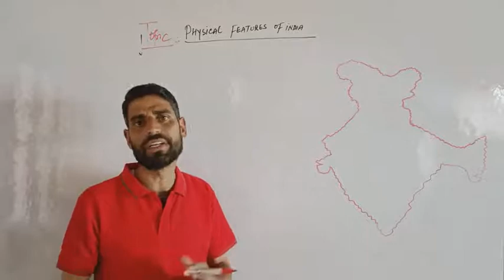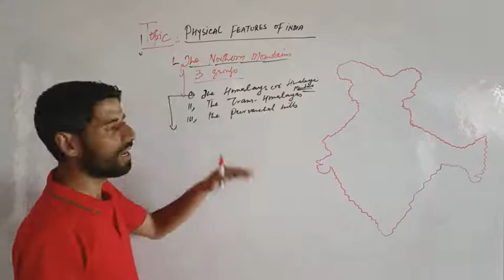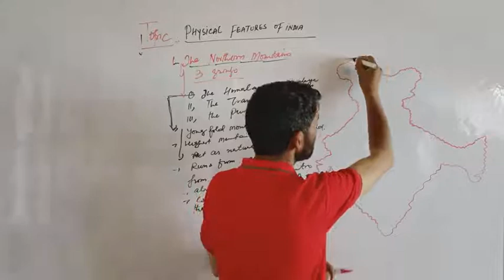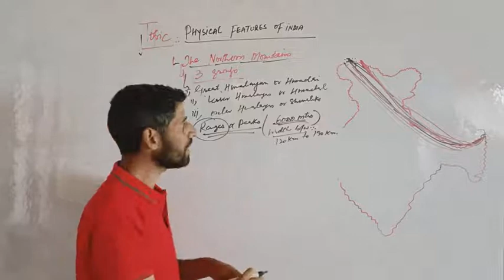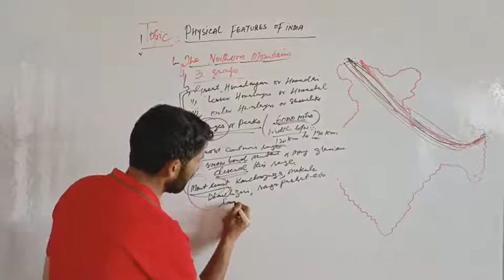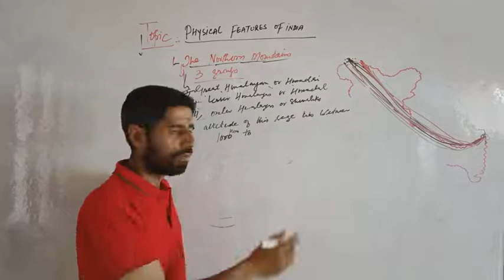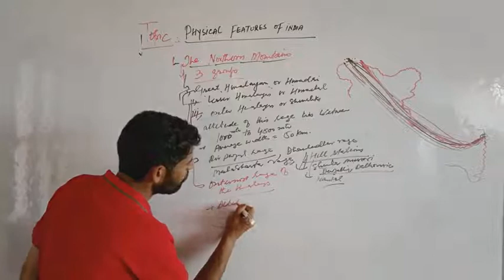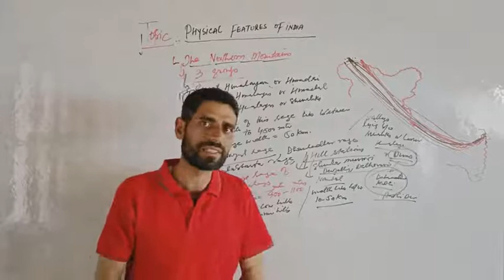PHYSICAL FEATURES OF INDIA (GEOGRAPHY OF INDIA) PART 1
FOR All Exams By Bhat Sir
PHYSICAL FEATURES OF INDIA
PHYSIOGRAPHY OF INDIA
HIMALAYAN MOUNTAINS

CHANNEL DESCRIPTION

Learning Lib is an online education platform for all competitive exams conducted by UPSC,SSC,JKPSC,JKSSB and other examinations like Panchayat/Finance Accounts Assistant. Here you will find videos on General Awareness, Current Affairs, History, Geography, Polity, Economy,Kashmir History, Indian National Movement , Constitution of India.
The channel is also valuable for Graduate & Postgraduate students and Board Exams of 9th,10th,11th,12th classes